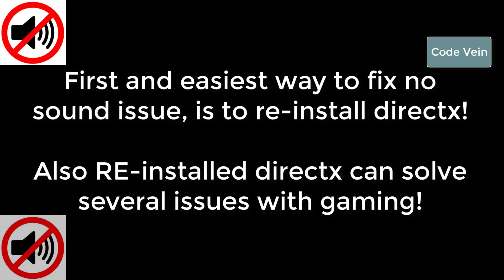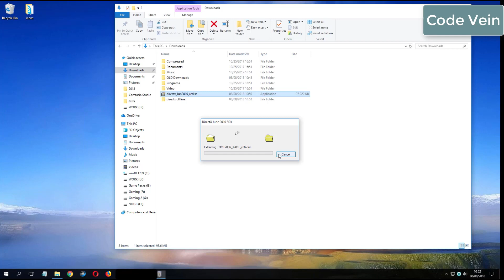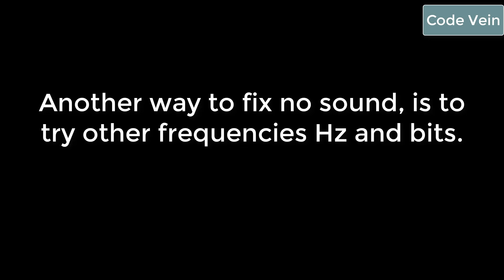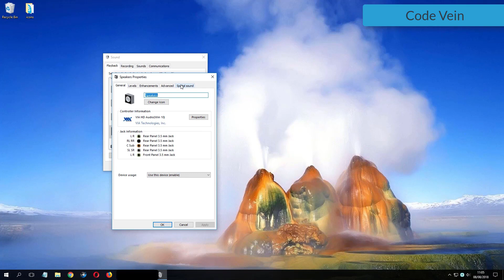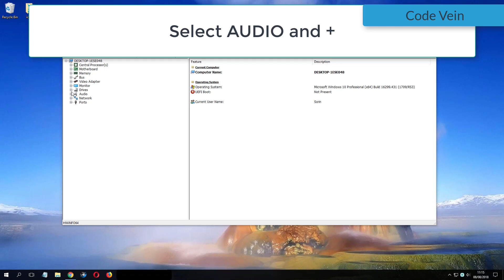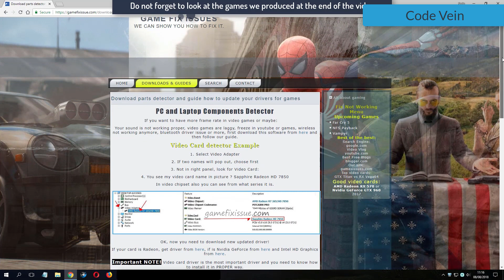Fix all audio issues for Code Vein on Windows 10 Fix Solutions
Code Vein
Downloads:
1. DirextX Options:
Code Vein No Sound Fixes
Fix no sound issue for Code Vein game - Sound fix Solutions
How to fix no sound issue for video game Code Vein - No skills required
Code Vein Game no sound fixes - Learn how to fix almost all no audio errors for Ghost Recon Breakpoint
Code Vein Fixes - Play game with sound and learn how to fix no sound issue or no audio problems
Code Vein No Sound issue fix - Learn how to fix no sound no audio problems - Ghost Recon Breakpoint we know 3 ways to fix audio issues
Code Vein 2019
Code Vein NO sound issues:
Code Vein 2019 Fixes